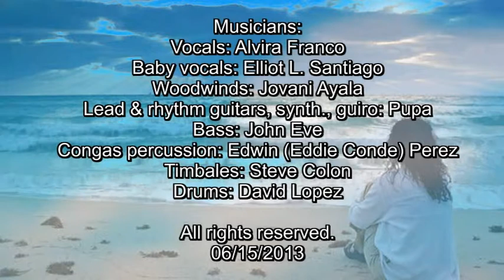A Band Called LOISAIDA / Cuando Nacio Mi Hija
A Band Called LOISAIDA live at El Taller Latino Americano N.Y.C..  1997-98